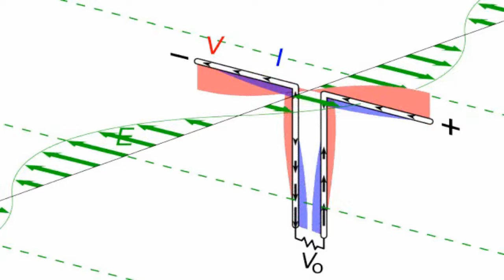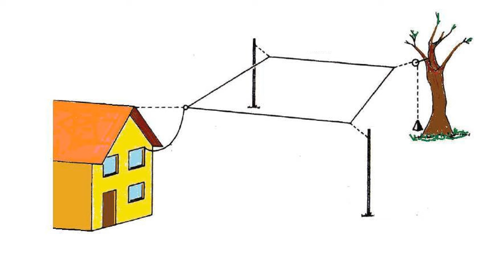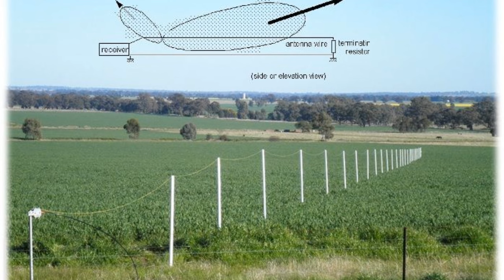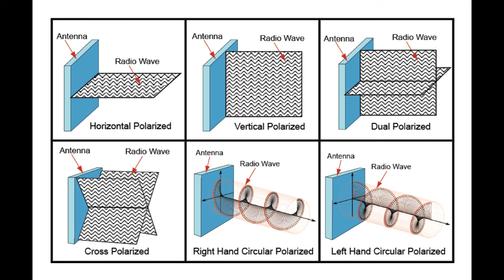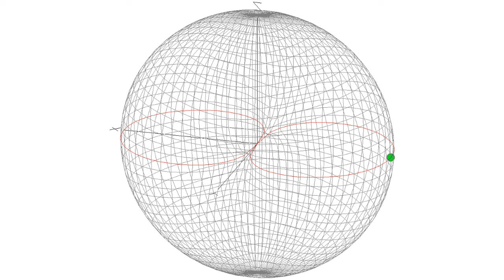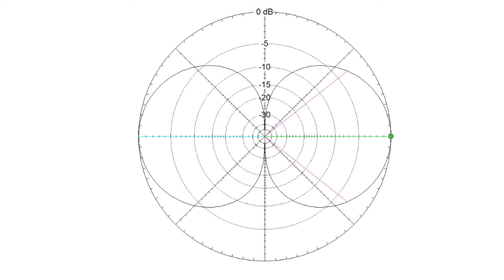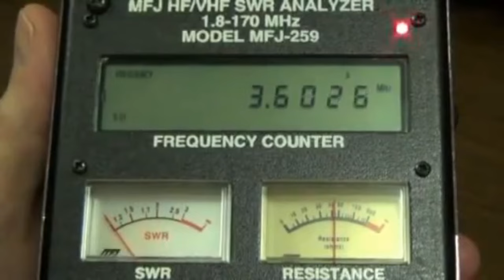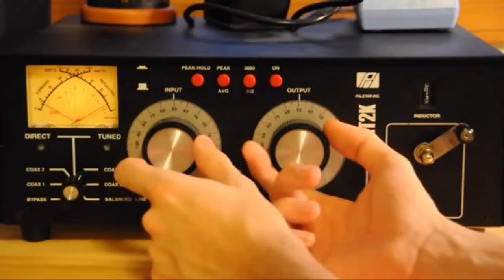COMMENT FONCTIONNE UNE ANTENNE ? - L'ONDE RADIO #3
Nous allons, dans cet épisode, essayer de comprendre comment fonctionne une antenne, comment on les fabrique et comment ont les mesures.
A la fin de cet épisode vous devriez posséder suffisamment de connaissances pour construire une antenne dans un prochain épisode, alors allons-y !

- les différents types d’antennes
- la polarisation d'une antenne
- “stacker” les antennes
- le gain de l'antenne
- le diagramme de rayonnement
- le rendement de l’antenne
- logiciels de conception d'une antenne
- l’impédance des antennes
- les analyseurs d'antenne
- le Rapport d'Ondes Stationnaires R.O.S.
- les appareils de mesure des antennes